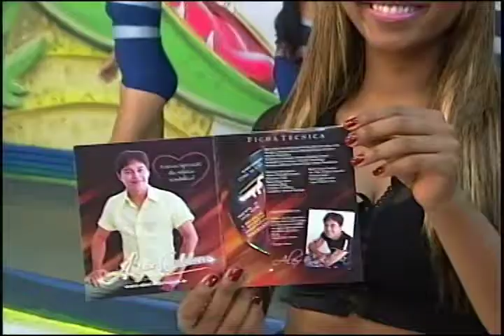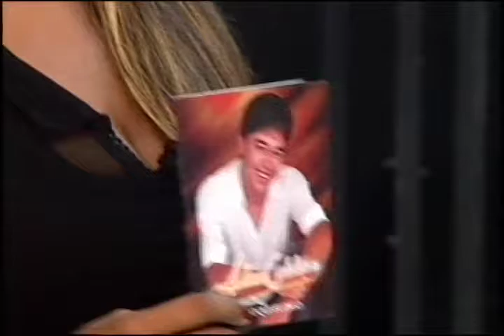ALEX CALDERA NO PGM DO JACARE